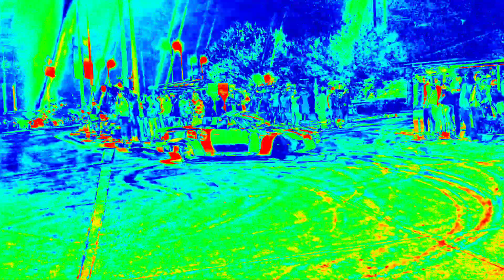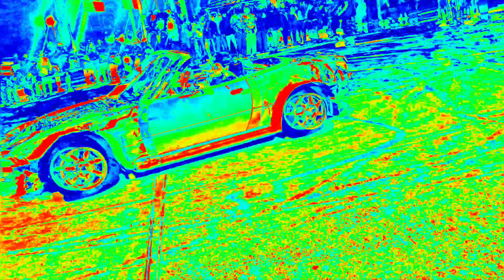“Unexpected at bombshells”